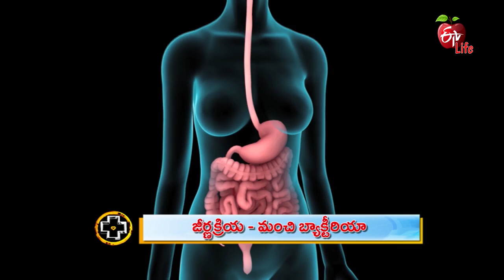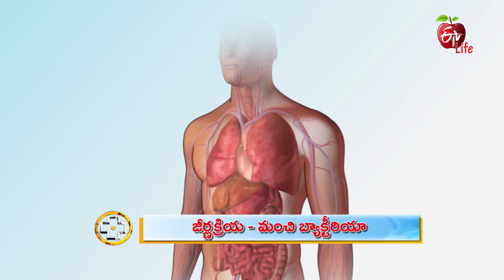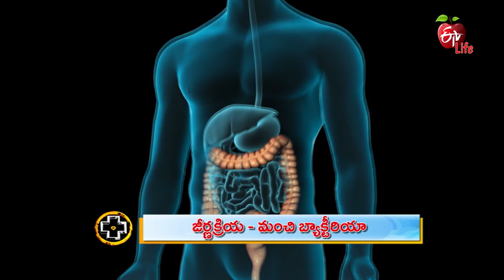Gut Bacteria | Aarogyamastu | 10th March 2020 | ETV Life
Gastroenterologist Dr T. Lakshmikanth interprets on gut bacteria and its various effects and also remedies. He shares various food items for improving gut immunity and good digestion.